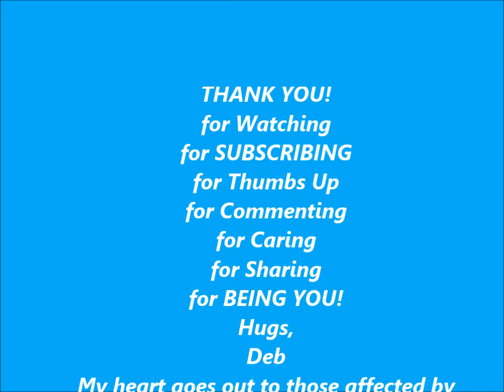V331_ Earrings Every Day Challenge-#4 through #8, and 100ThingsChallenge #10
Catching up on Earrings Every Day, so this is Days 4, 5, 6, 7 and 8, which I am also considering to be my #10 of 100ThingsChallenge. Earrings Every Day is hosted by Kimberlie Kohler of Emerging Creatively Tutorials (link below), and 100ThingsChallenge was started by Rebecca at danceswithpitbulls here on YouTube. I used past stash for all of these, so counting them in that 100Things Challenge.
Her Facebook Page is Emerging Creatively Tutorials.